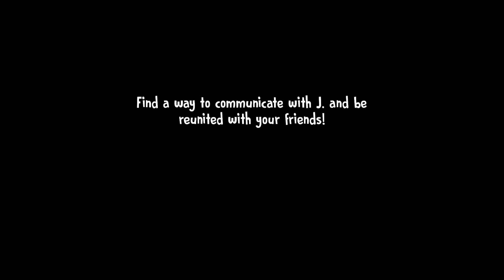Ice Scream 5_Phá Đảo Game Ở Chế Độ Ghost Mode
LMK Gaming kênh chia sẽ những tựa game hay trên android và ios mong các bạn ủng hộ mình 1 like và share đăng ký kênh ủng hộ mình nhé cảm ơn các bạn nhiều.

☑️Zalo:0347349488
🎬Ứng Dụng Edit Kinemaster
📽️Video Được Ghi Âm Thanh Hệ Thống
📱Thiết Bị Oppo 64Gb 4Gb Ram

Trong chương trước, bạn đã giải thoát những người bạn của mình khỏi lồng của họ, ngăn họ kết thúc trong phòng khai thác. Nhưng bạn không thể đưa họ đi xa được, bởi vì Rod đã xuất hiện vào phút cuối và họ phải quay trở lại ẩn náu. Bạn bè của bạn hiện đang ở các khu vực khác nhau của nhà máy kem khổng lồ này. Bạn cần phải tập hợp tất cả lại với nhau và đánh bại Rod, gã bán kem độc ác, một lần và mãi mãi.
Trong phần mới này, bạn sẽ bắt đầu đóng vai Mike. Lần đầu tiên, bạn sẽ có thể chuyển đổi người chơi và trở lại thành J. bất cứ khi nào bạn cần. Khám phá các phần mới của nhà máy trong chương này, đối mặt với Mini-Rods, người bán kem và đoàn tụ Mike và J.